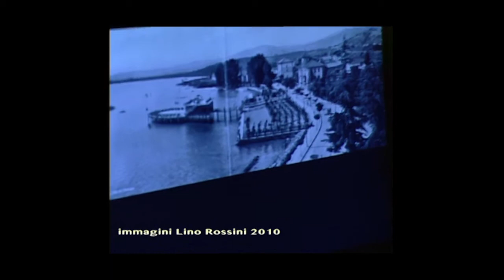Franco Migliacci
Franco Migliacci Lido di Passignano S/T - PG. 2010  "UNA ROTONDA SUL MARE" ispirandosi al luogo.